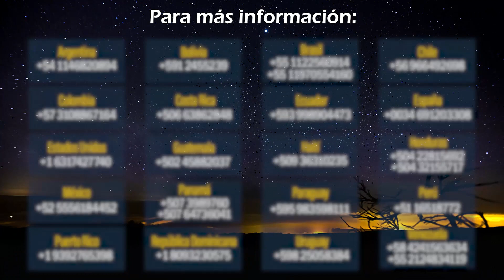26 Estudio Bíblico de Génesis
El corazón de Dios que está escrito en la Biblia. Génesis es el primer libro de la Biblia que consiste en 66 capítulos,
Comienza con la creación, también aparece el primer hombre Adán y a su vez muchos personajes de la fe que se encontraron con Dios. Por medio de una explicación minuciosa del evangelio y del corazón de Dios que está escondido en el libro de Génesis.
Todas las promesas que Dios permitió a Noé, Abraham, Jacob, José, hasta nuestros días son promesas vivas que usted podrá experimentar a través de este estudio.